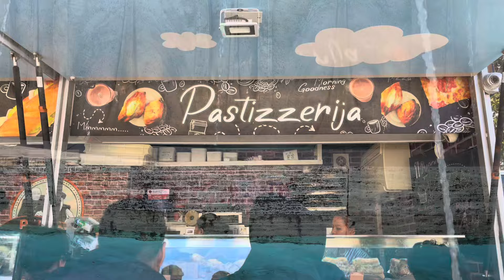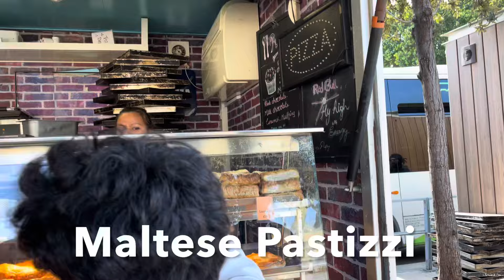EXPLORING VALLETTA THE CAPITAL OF MALTA IN ONE DAY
Valletta (/vəˈlɛtə/, Maltese: il-Belt Valletta, Maltese pronunciation: [vɐlˈlɛt.tɐ]) is an administrative unit and the capital of Malta. Located on the main island, between Marsamxett Harbour to the west and the Grand Harbour to the east, its population within administrative limits in 2014 was 6,444.[3] According to the data from 2020 by Eurostat, the Functional Urban Area and metropolitan region covered the whole island and has a population of 480,134.[2][4] Valletta is the southernmost capital of Europe,[5][note 1] and at just 0.61 square kilometres (0.24 sq mi), it is the European Union's smallest capital city.[6][7]

Valletta's 16th-century buildings were constructed by the Knights Hospitaller. The city was named after Jean Parisot de Valette, who succeeded in defending the island from an Ottoman invasion during the Great Siege of Malta. The city is Baroque in character, with elements of Mannerist, Neo-Classical and Modern architecture, though the Second World War left major scars on the city, particularly the destruction of the Royal Opera House. The city was officially recognised as a World Heritage Site by UNESCO in 1980.[8] The city has 320 monuments, all within an area of 0.55 square kilometres (0.21 sq mi), making it one of the most concentrated historic areas in the world.[8] [9] Sometimes called an "open-air museum",[10] Valletta was chosen as the European Capital of Culture in 2018. Valletta was also listed as the sunniest city in Europe in 2016.[11][12]

The city is noted for its fortifications, consisting of bastions, curtains and cavaliers, along with the beauty of its Baroque palaces, gardens and churches.

- Don’t forget to mention French Fuse if you use our music :)